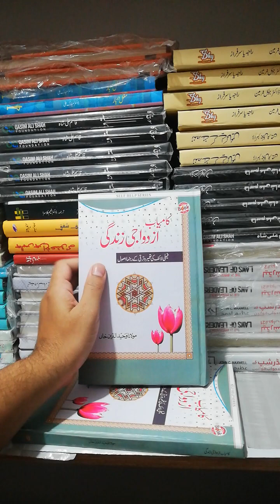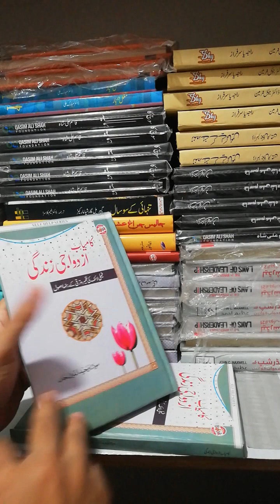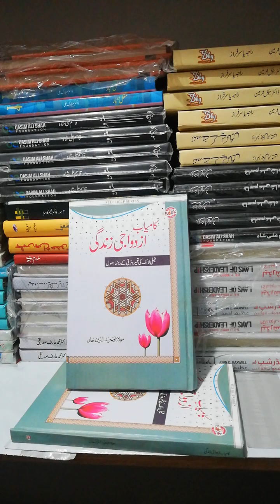Kamyab Azdawaji Zindagi By Maulana Waheed Ud Din Khan | HO store - 0327 0207757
Title : Kamyab Azdawaji Zindagi By Maulana Waheed Ud Din Khan
Author : Maulana Waheed Ud Din Khan
122 good quality pages with hard binding
Book about married life  , Happy married life , Maulana Waheed Ud Din Khan book